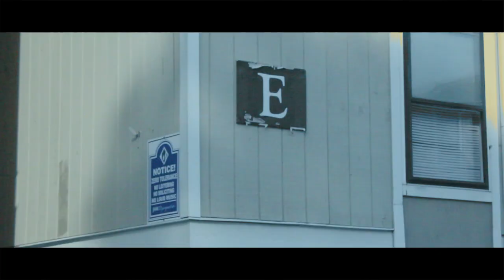Skoota - Never Scared (Official Music Video)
"Never Scared Ft. LB Cyphers" performed by Skoota